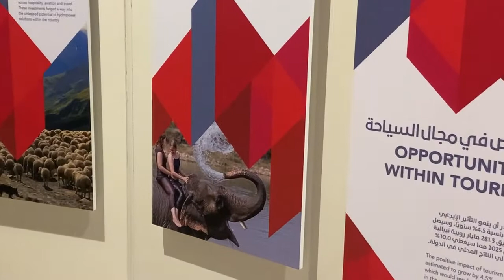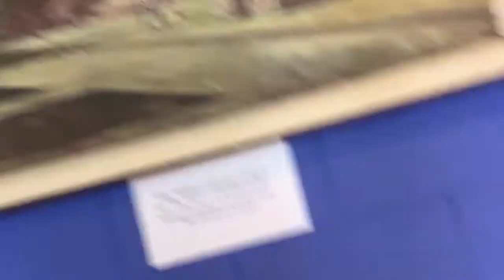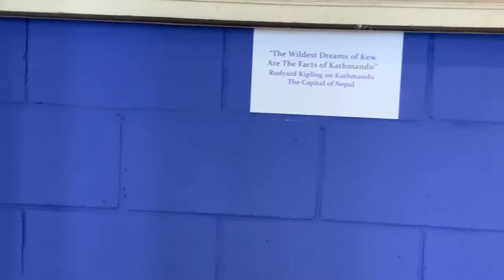Mohamed Dekkak at Nepal Pavilion Expo 2020 Dubai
Nepal Pavilion: the country of the Mount Everest
Like many other Pavilions, Nepal Pavilion is located in the Mobility district. Visitors will experience the beauty of nature on their journey towards the Nepal Pavilion. Nepal welcomes warmly with open arms and a big smile, Nepal showcases its culture, and the vast opportunities arise from its unique location between two growing countries CHINA and INDIA.
Nepal's Pavilion, Terra, will focus on the thematic Pavilion and sustainability. The enchanted structure of Terra, which means EARTH is a Latin word. Visitors will experience the Masterpiece of architect design; Terra covers 130 meters wider area, covered with 1055 solar panels, to attain the generalship in energy and platinum design.
Nepal is the ideal destination for tourists; you can experience unforgettable hospitality and mesmerizing beauty when you visit Nepal. Nepal is famous for Bengali tigers and rhinoceros. Nepal has the world's highest mountain MOUNT EVEREST, which attracts many visitors to Nepal. Kathmandu is the capital city of Nepal; many temples are located in the capital, which attracts pilgrims and tourists. Buddhism is another major religion of Nepal; different religions make this country more traditional and respectable. The people of Nepal are very welcoming; you will enjoy every second in Nepal. Wilderness and different adventures activities make Nepal more suitable for tourism. If you are a bird lover, Nepal is heaven for you. You can find more than 500 species of birds in Nepal.
In the Nepal Pavilion, visitors will experience the enchanted beauty of the wilderness, a masterpiece of arts and admirable culture. People are very welcoming at Nepal Pavilion. On their journey, visitors will experience the spiritual and physical trip on the ancient route of China and INDIA. Nepal showcases its tradition, culture, and beauty of art in its Pavilion; Nepal can showcase its history and geography that create economic opportunity in the country.
Visitors will experience the Nepalese culture with the enchanted beauty of the Pavilion. You will be able to see the mesmerizing view of art and painting in an art gallery. Nepal put culture, nature, innovation, and art in one place. Visitors can relax and enjoy the beautiful journey of the Nepal Pavilion with traditional music and dishes. You will encounter the antiques and ancient statues  at the Pavilion
Dubai Expo event 2020 provides the opportunity to the Nepali businessman. This event aims to blur the lines between individuals and develop a sense of camaraderie among the masses. It provides a forum for innovators to display their accomplishments and innovative ideas for future technologies. The Dubai Expo event will highlight technological and innovation achievements to bridge cultural barriers around the world.es can use this global platform to extend their business relation, investors, and tourism.
The Expo event will play a significant role in promoting the tourism of several underrated countries. This event aims to blur the lines between individuals and develop a sense of camaraderie among the masses. It provides a forum for innovators to display their accomplishments and innovative ideas for future technologies. The Dubai Expo event will highlight technological and innovation achievements to bridge cultural barriers around the world.
The event's main theme is sustainability, and sustainability is the ability of a structure to govern itself without creating environmental losses. The expo event Dubai 2020 gives much importance to solar energy, global warming, and self-sufficiency is used in modern architecture. It means that their operation does not require constant input from the outside world. Instead, they have a private energy generation system, a garden, an ecosystem, and water circulation all contained within a single structure. Music, art, architecture, history, culture, dance, stage performances, and much more all have specific times, as do the 200+ food shops that are open 24 hours a day, seven days a week.
Visitors will enjoy every moment at the Dubai Expo event.
Mohamed Dekkak:
In Dubai Expo event 2020, Mohamed Dekkak is recently exploring different pavilions; He visited different pavilions to share his vast experiences and knowledge. He is the gem of business industries and the main figure of Morocco with national and international assets. He is a well-known expert in the UAE's business market and a powerful influencer in various fields. In the form of collaborative initiatives and other collaborations with other start-up enterprises, he always led others.